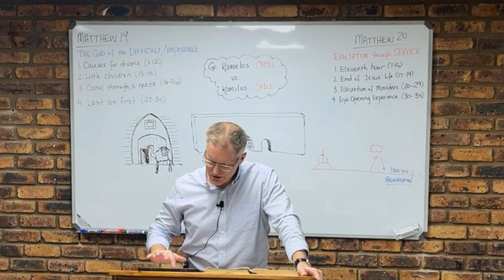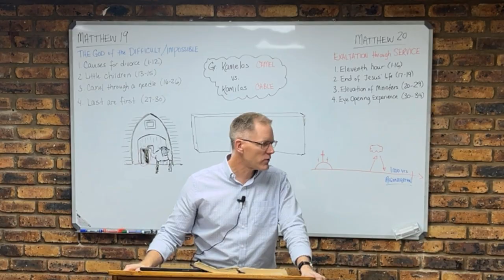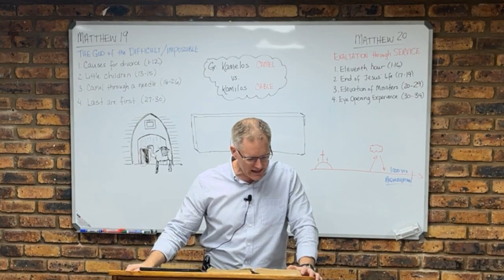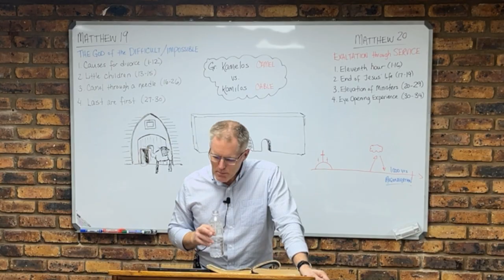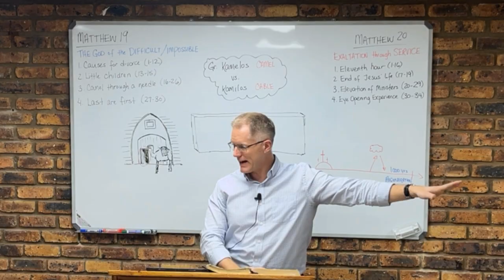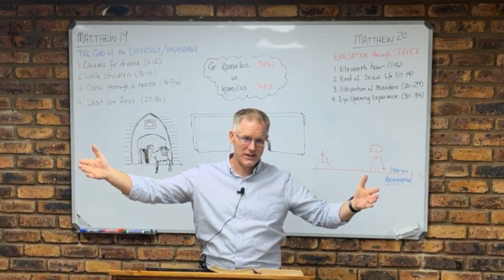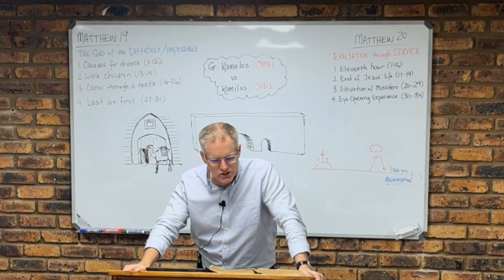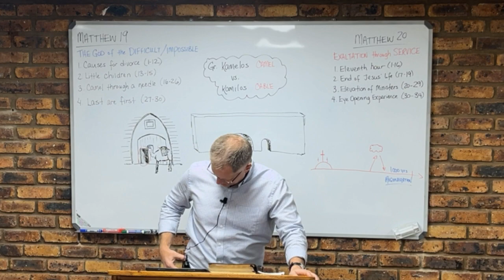Matthew #24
Potchefstroom Bible Institute 2024